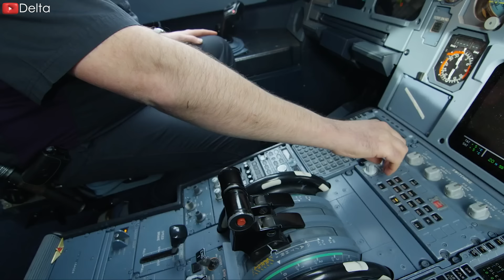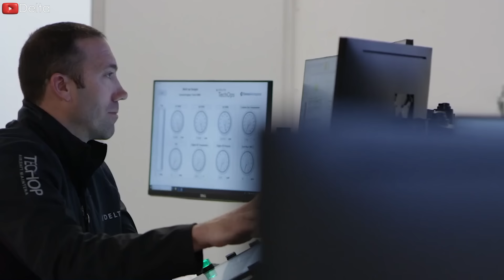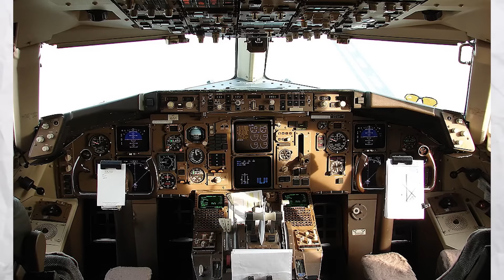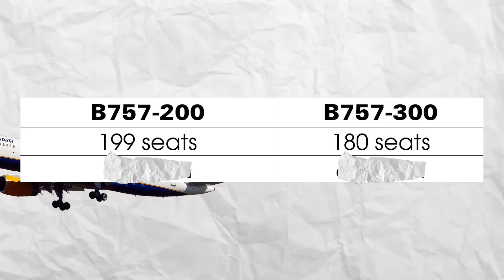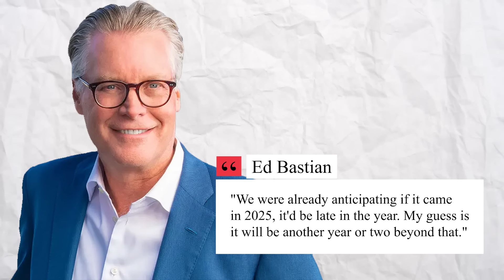You WON'T BELIEVE What Happened at Delta Airlines! Here's Why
00:00 Intro
00:40 Fatal incident
03:24 Consequences for airline
04:48 Why is the 757 still in use?
07:39 Boeing and Delta
09:22 Concluding
Once the trump card of the twin-engine narrowbody market, Boeing built 1,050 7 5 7’s for its 54 customers, with Delta Air remaining the largest operator of this aircraft to date. The airline currently owns 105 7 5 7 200’s and 16 300 variants. Recently, news about the incident of a plane operated by Delta Airlines has shaken the aviation industry. So what was the incident? Will this affect this airline? Let's find out in today's episode!
Fatal incident
The aircraft manufacturer has raised concerns over the safety of its aircraft time and time again. The most recent was a tire blowout on a Delta 7 5 7. The horrific incident claimed the lives of two people and seriously injured a third at Hartsfield-Jackson Atlanta International Airport on the morning of August 27, 20 24. According to a statement from Delta Air Lines regarding the incident, the Boeing 7 5 7 crash was caused by a tire exploding while being removed in a Delta Air Lines maintenance area.
The two people who were left unseen in the incident were a Delta employee and a contractor. The other seriously injured person was also an airline employee, but there was no word on his condition. The identities of the victims have not been released, and further details about the tire blowout have not been released pending an investigation. The accident occurred at 5 a.m. at the headquarters of Delta TechOps, the maintenance arm of Delta Air Lines, at Hartsfield-Jackson International Airport, according to media reports.